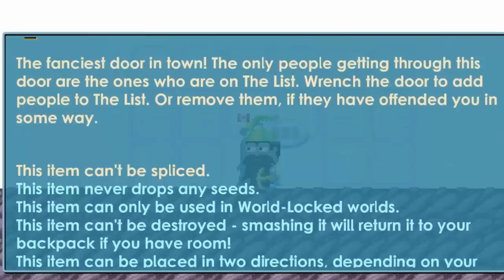Growtopia Vip Entrance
Growtopia Vip Entrance - In this video i will be showing you the new item you can get from locke. For 25wls you can get a vip entrance.